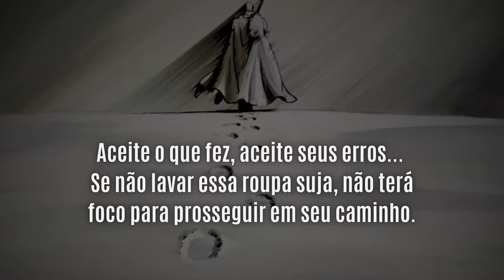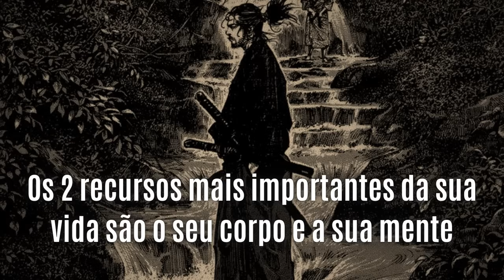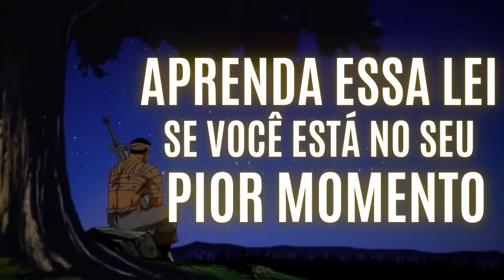SE A SUA VIDA SÓ ESTÁ PIORANDO, ouça esse conselho...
Cuidado com o rumo que sua vida está tomando...